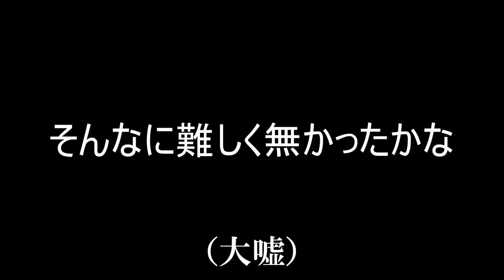パックンを倒すだけでクリア率1％って何？www『マリオメーカー2』